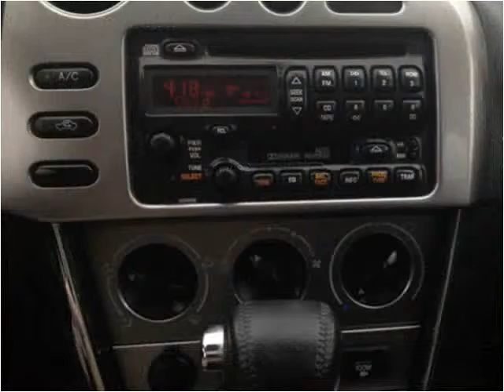2004 Toyota Matrix Used Cars Hampton Falls NH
This 2004 Toyota Matrix is available from Seacoast Wholesale.